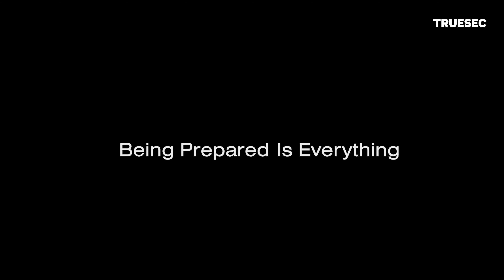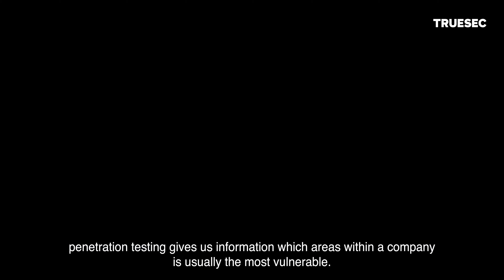How to detect and disarm security breach and prevent ransomware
We have developed state-of-the-art surveillance solutions to effectively detect, prevent, and manage intrusion and ransomware. Our services are based on real-world empirical insights, expertise within threat intelligence, and unique experience gained from managing the largest and most complex incident investigations.

Apart from providing high-quality solutions, we also provide support 24/7, all year round. Our team of specialists creates alarm settings uniquely designed for your organization, and knows what measures to take to secure your business when an intrusion occurs.